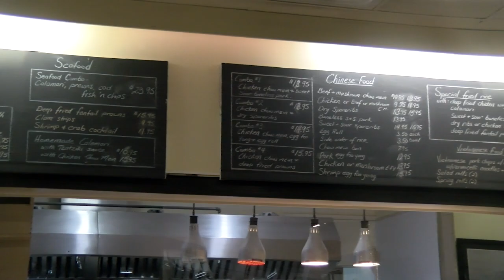July 8, 2022 - No.1 Catering Celebrates 40 Years in Business - Reporter Eddie Huband